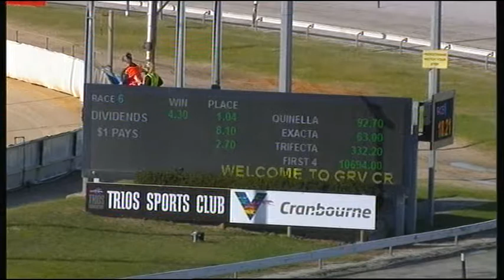CRN MON 08 JUL 19 R7